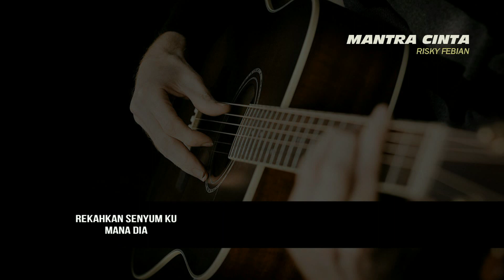INSTRUMEN MUSIK Mantra Cinta Risky Febian KARAOKE NON VOKAL COVER AKUISTIK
New!! Instrumen Musik Mantra Cinta - Risky Febian, Karaoke Non Vokal Cover Akuistik Asyik Santai Banget!!!